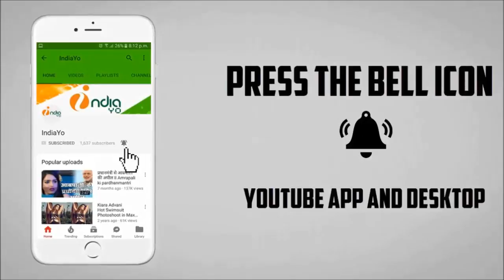दिनेश लाल यादव के एयर होस्टेज से छेडख़ाने पर आम्रपाली दुबे हुए आग बबूला